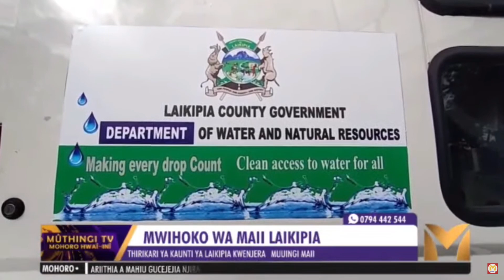MWIHOKO WA MAII LAIKIPIA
Thirikari ya kaunti Laikipia ni yamukiriite maciini cia kuenja maii, irii na muoroto wa kuenja marima magana matatu gwa kahinda ka miaka inaa ,haria  bengi ya national bank na thirikarii ya kaunti meekunyitanira